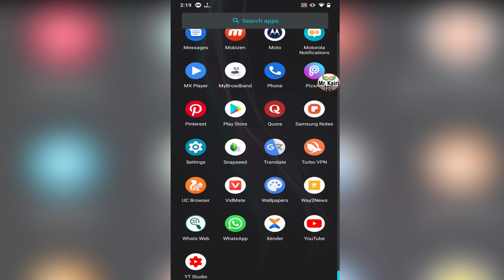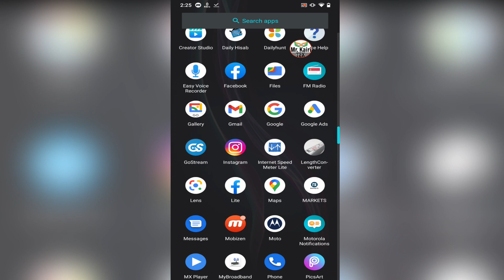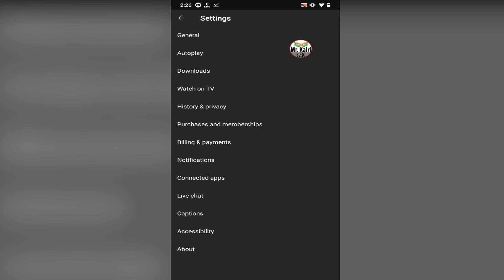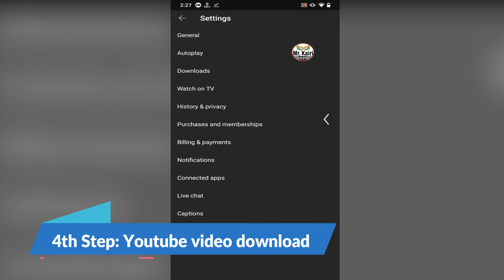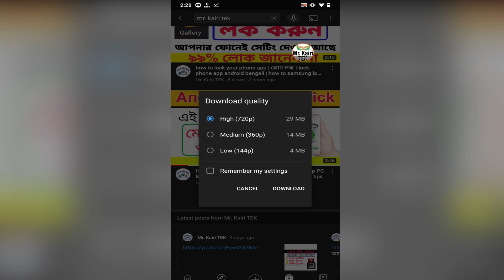how to download youtube video | youtube video download in mobile | download YouTube videos free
ভিডিওটি দেখে আপনি যে কোন ইউটিউব ভিডিও নিজের মোবাইলে ডাউনলোড করে নিতে পারবেন । যদি এই সেটিং গুলো জানেন, তাহলে ইউটিউব ভিডিও ডাউনলোড করতে আপনার কোন অসুবিধা হবে না। সব ভিডিও আপনি HD কোয়ালিটি তে ডাউনলোড করতে পারবেন খুব কম এমবি খরচে।

Yours Quarry:
How can I download the video from YouTube?
What is the best YouTube video downloader?
Which is best YouTube Downloader for mobile?
Where can I download YouTube videos free?
How to download Youtube videos on Android?
How to download music from YouTube in mp4?
How to download Youtube videos without App?
Best Youtube downloader for Android?
How do I download YouTube videos using the YouTube app?
How can I download YouTube videos to my mobile phone?
Which is the best app for video download from YouTube?
How do I download and save a YouTube video to my android?

📌Hash Tag Us
📌Google+ Account : +MrKairiTek
VIDEO SUMMARY:
Thank You For Click our video. It is our latest Tech video in Bengali . We are cover tech video topic mention here Like Tech News Today. Tech news in Bangla. YouTube Trending Topic today. Trending Tech video today. How to earn money online. Easy way money income tricks. Upcoming Mobile in India & Bangladesh. Android best apps and Playstore Apps Review. We give you Technical Support for mobile computer website any time. Like Android app fixing & website work.  Our all videos are in Bengali language from west Bengal, India.